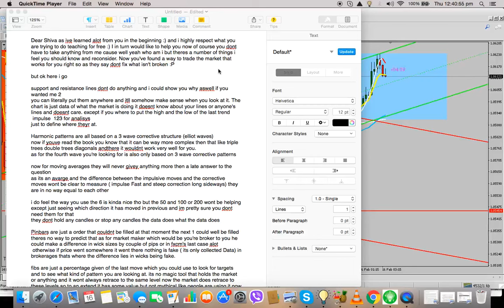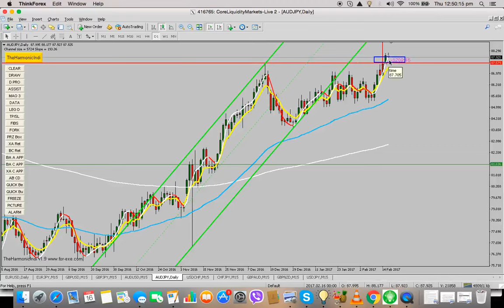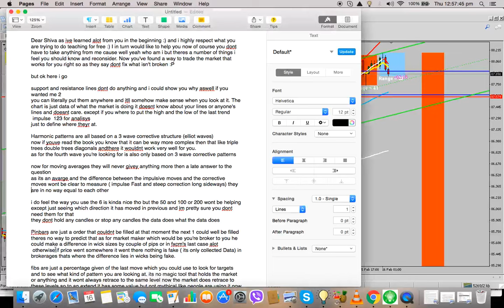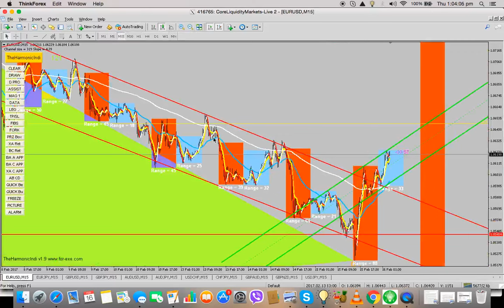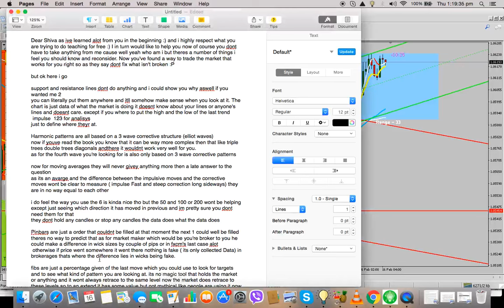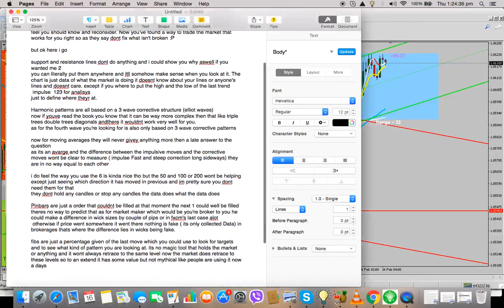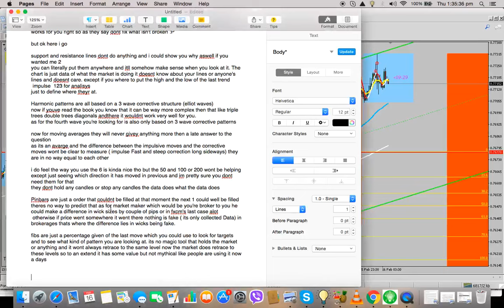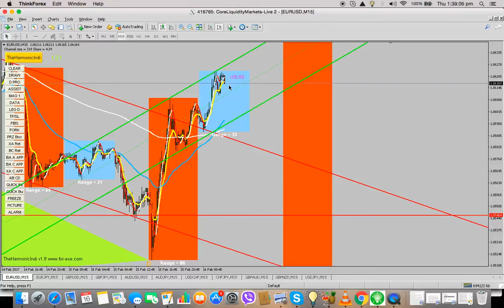Tools For Confluence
This video is a bit of a rant on the use of tools in discovering confluence to establish focal points.